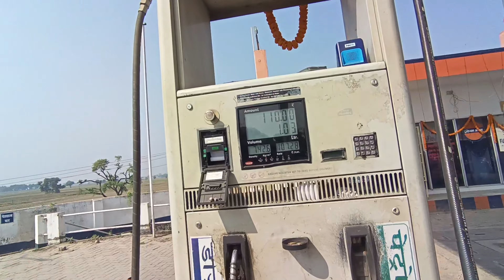Accident Hone Se Bachha Live video Khagaria 😳skfamilylifestyle sk family vlogs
Accident Hone Se Bachha Live video Khagaria 😳skfamilylifestyle

Accident se bach gaya
sk family lifestyle vlogs
sk family video
bihar daily vlogs
Khagaria vlogs
family vlogs
sk family vlogs
home tour
house tour
travel vlogs
couple vlogs